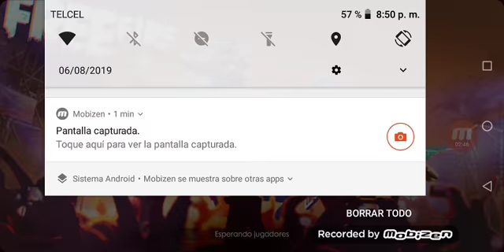Sorpresa!!!!!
escpina los adora kakauates